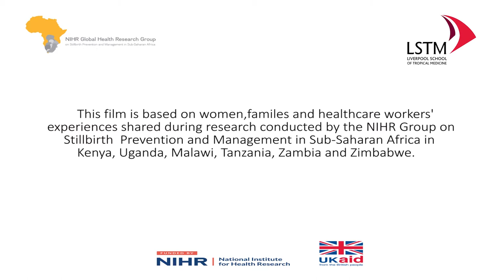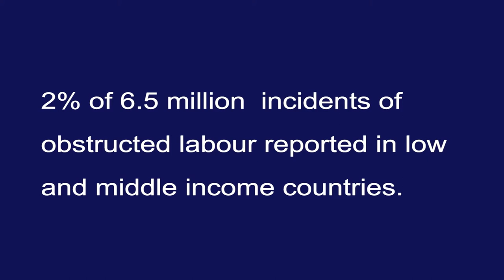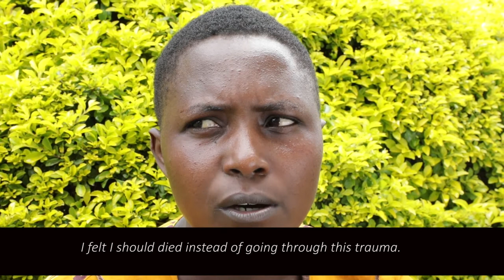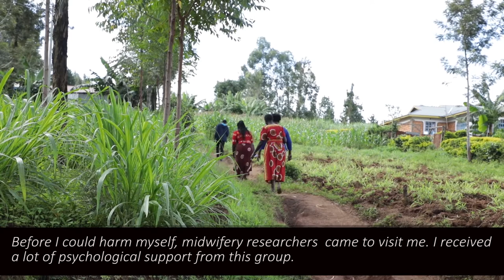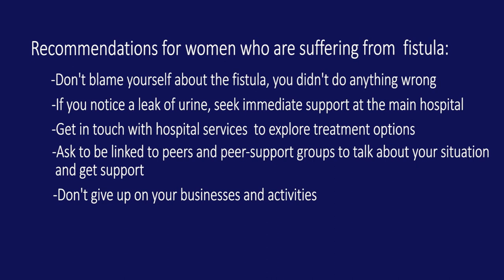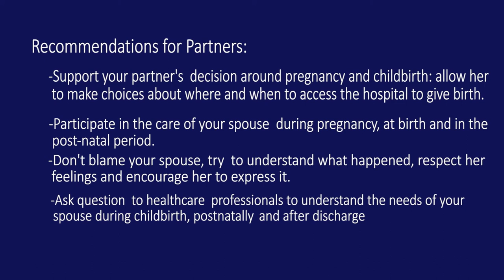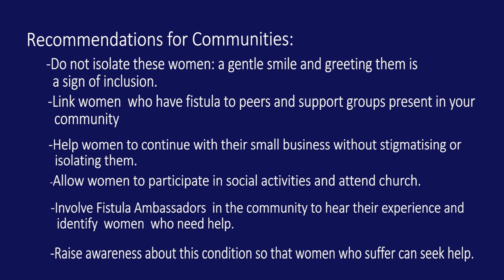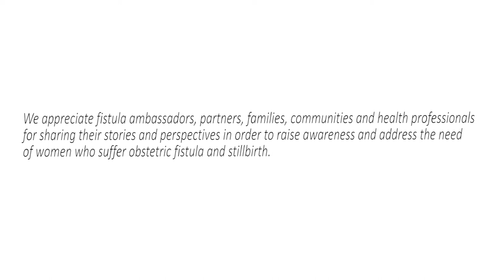FISTULA DOCUMENTARY 2021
Final Documentary